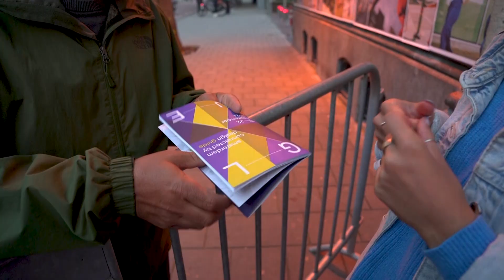GLUE 2024 RECAP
GLUE amsterdam connected by design after-movie by Martina Trebino Chavarría. Music by Memi Talevi